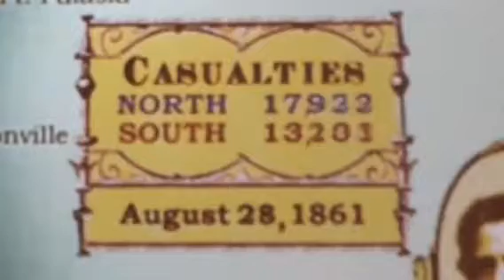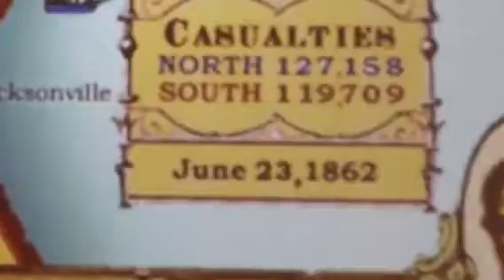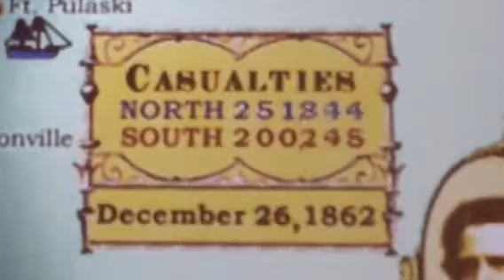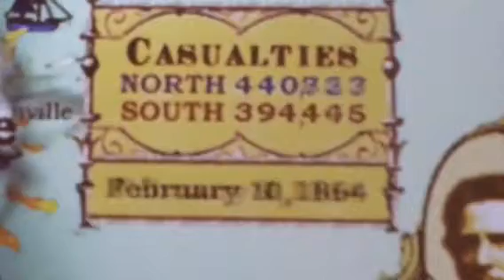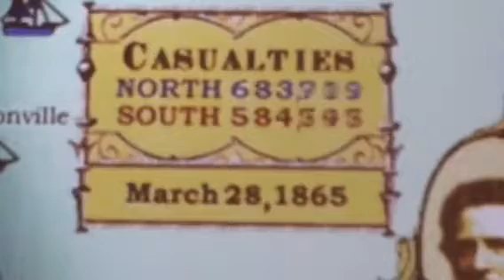Civil War Casualty Count